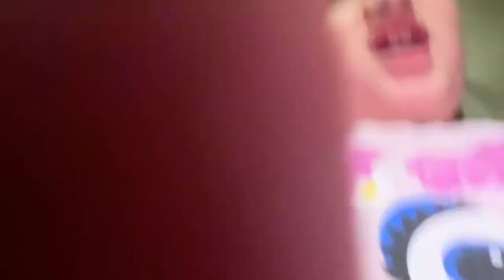February 24, 2023